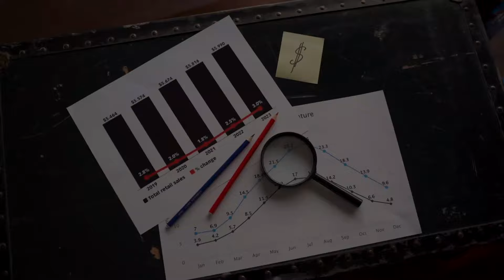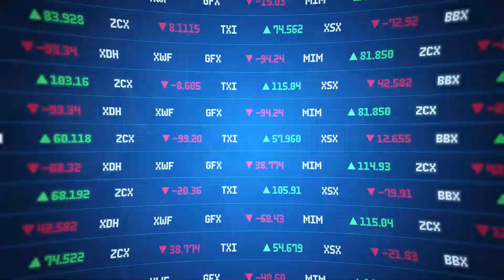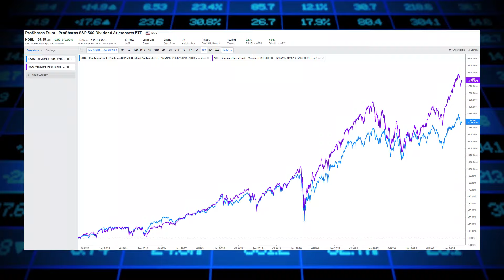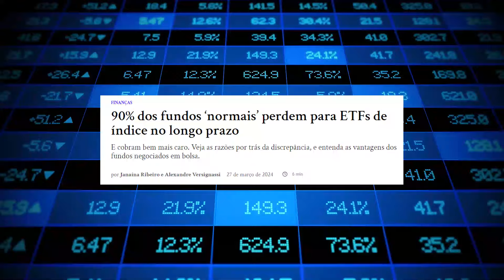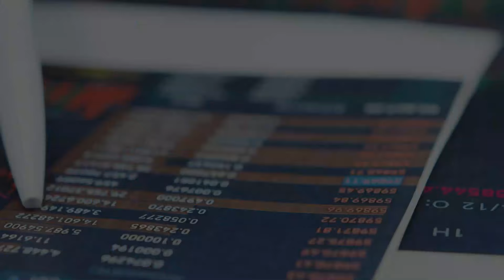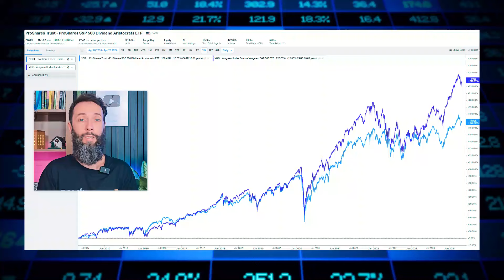Vale a pena ter REITS na carteira?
REITS são equivalentes aos fundos imobiliários nos Estados Unidos, e muitos recomendam tê-los na carteira para diversificação.

No entanto, há diferenças significativas entre REITs e fundos imobiliários brasileiros, principalmente em relação à alavancagem e tributação.

Se você acompanha os meus conteúdos, já deve saber que eu não recomendo os FIIs brasileiros para a carteira, mas e os norte-americanos?

Confira minha perspectiva nesse vídeo!

📍​ Me siga no Instagram! 💲​ Conquiste a liberdade financeira investindo fora do Brasil e se preparando para ter uma aposentadoria segura e lucrativa. Conheça o curso da Família Investidora